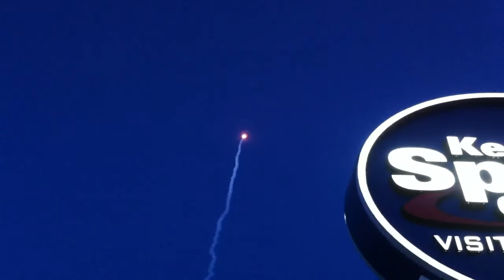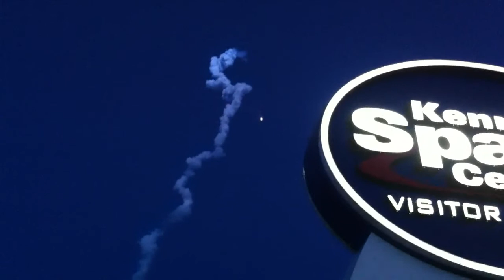NASA Delta IV Rocket Launch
NASA launch at Kennedy Space Centre, FL of the Delta IV rocket - 7th August 2013 20:29